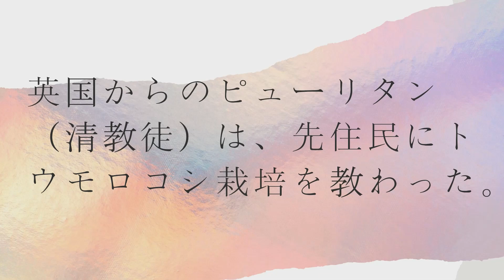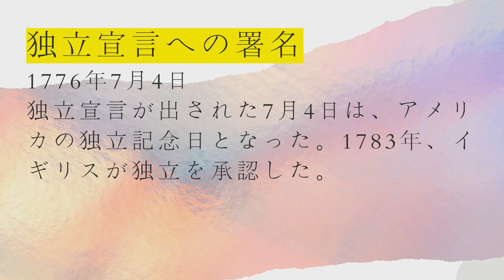2分で。歴史～アメリカの独立～